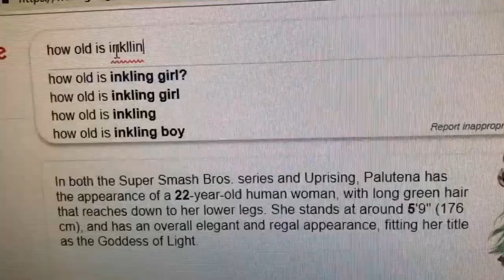CAN YOU LOOK INSIDE FEMALE SKIRTS? MrDanish ButterCookie